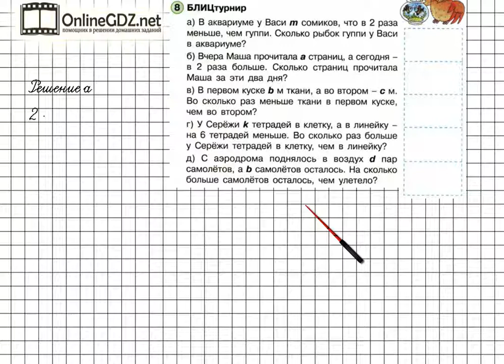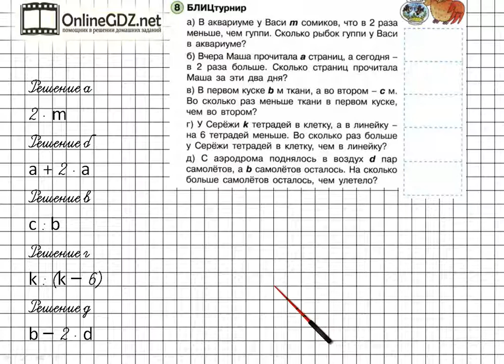Урок 7 Задание 8 – ГДЗ по математике 2 класс (Петерсон Л.Г.) Часть 3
В данном номере составляем буквенные выражения по заданным условиям.